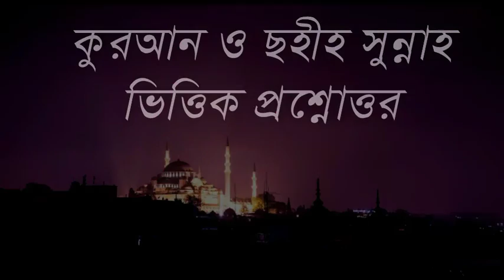Omuslim Shikhok K Salam Deya Jabe Ki? Sheikh Abdul Hamid Siddik Salafi |waz|Bangla waz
Omuslim Shikhok K Salam Deya Jabe Ki?
Sheikh Abdul Hamid Siddik Salafi .